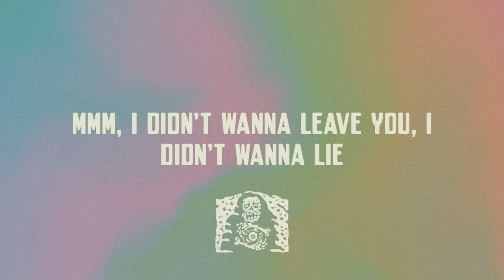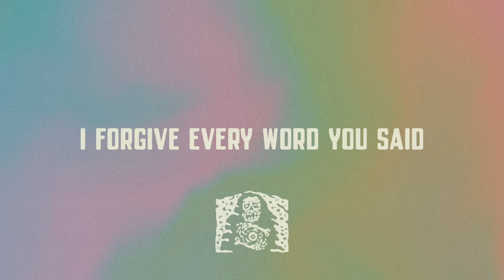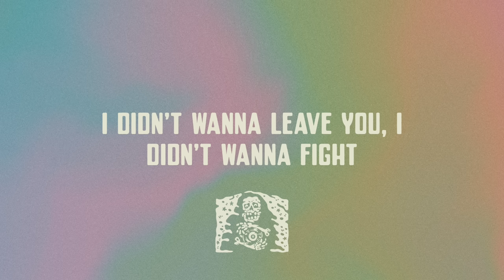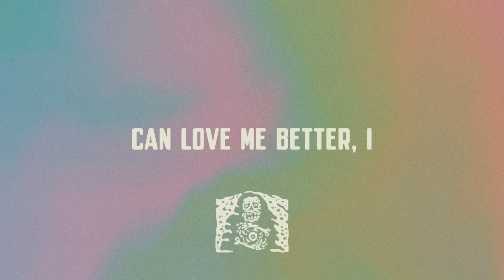Miley Cyrus - Flowers (lyrics)